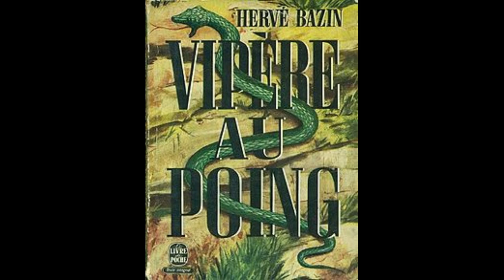vipere au poing chapitre 5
voici le chapitre 5 du livre "vipere au poing"
bonne ecoute